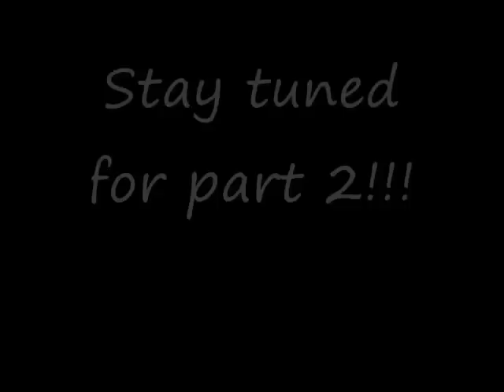Raven Tokusatsu Reviews: Top 10 Power Rangers theme songs part 1